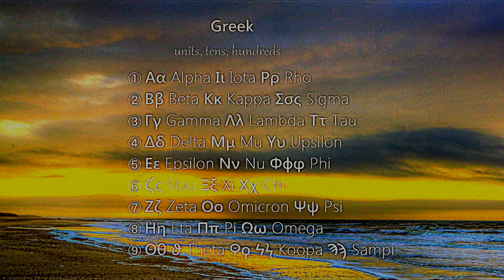MoNoNoM (greek nn)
greek (units tens hundreds)

➀ Αα Alpha Ιι Iota Ρρ Rho
➁ Ββ Beta Κκ Kappa Σσς Sigma
➂ Γγ Gamma Λλ Lambda Ττ Tau
➃ Δδ Delta Μμ Mu Υυ Upsilon
➄ Εε Epsilon Νν Nu Φϕφ Phi
➅ Ϛϛ Stau Ξξ Xi Χχ Chi
➆ Ζζ Zeta Οο Omicron Ψψ Psi
➇ Ηη Eta Ππ Pi Ωω Omega
➈ Θθ ϑ Theta Ϙϙ Ϟϟ Koopa Ϡϡ Sampi